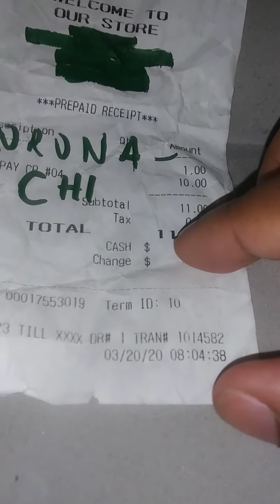Wk44 e3 Corona-chi